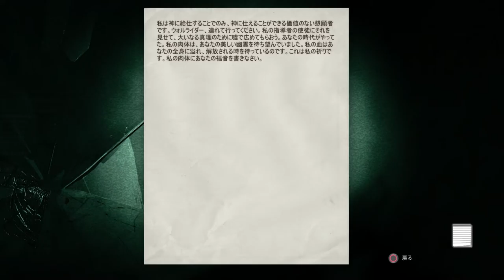【サバイバルホラー】BIG達が挑むOUTLAST #8 【脱出？】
上より先に下を隠してくれ（≧∇≦）